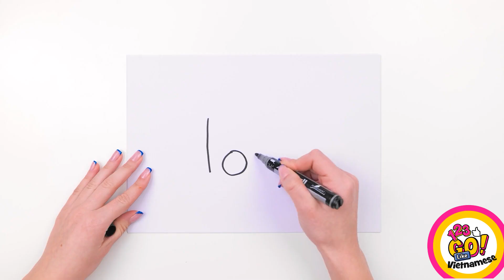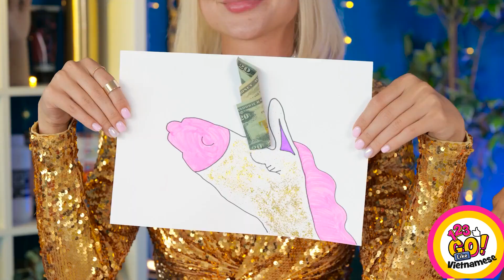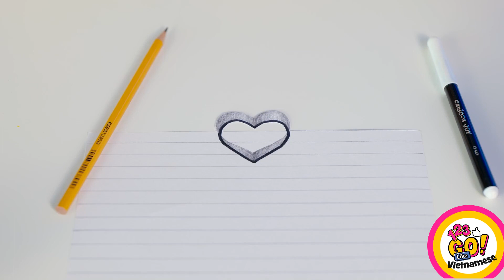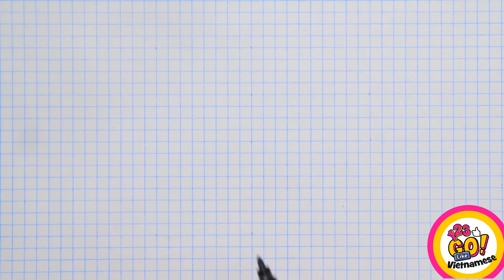THỬ THÁCH VẼ XỊN XÒ || Ai Vẽ Đẹp HƠn Và THử Thách Vẽ Bánh Kếp Từ 123 GO Like!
🤩 Này những bạn mê thủ công nhất trên đời! Các bạn có thích thử thách vẽ không? Vậy thì các bạn được mời tham gia thử thách vẽ tranh và vẽ bánh kếp rồi đó! Bạn có chấp nhận không nào?

Hãy xem video mới của tụi tớ và khám phá các mẹo vẽ cùng những thủ thuật vẽ màu sắc, bí mật vẽ tranh và thử thách ai vẽ đẹp hơn, mẹo vẽ bánh kếp ngon lành, ý tưởng thủ công, mẹo vẽ đỉnh chóp, kỹ thuật vẽ xịn xò và những thủ thuật đơn giản cùng nhiều những bí quyết xịn hơn nữa trong video này nha!

Hãy xem hết và đừng quên chia sẻ mẹo bạn thích trong phần bình luận 👇👇👇 bên dưới cũng như ĐĂNG KÝ 123 GO LIKE! để xem thêm những video hay ho như vầy nhé!